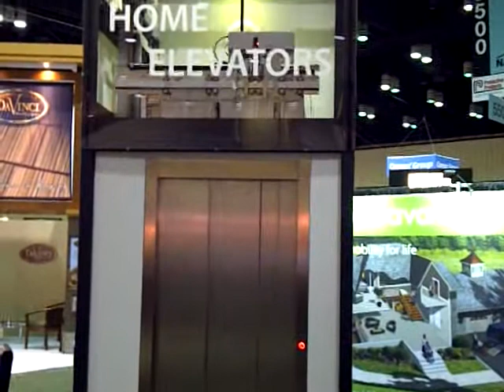SAVARIA ELEVATOR SLIDING DOORS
Savaria Elevator, one of the most trusted names in Residential elevators and lifts has introduced sliding doors for your home elevator.  Take a look at this video and see the latest in what is available in home elevators.